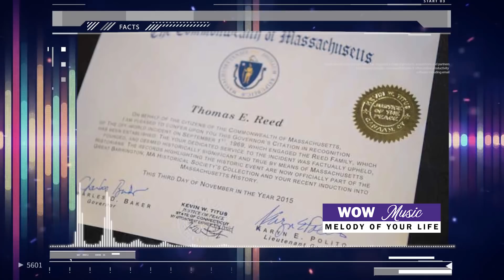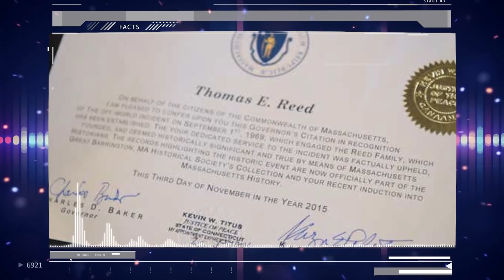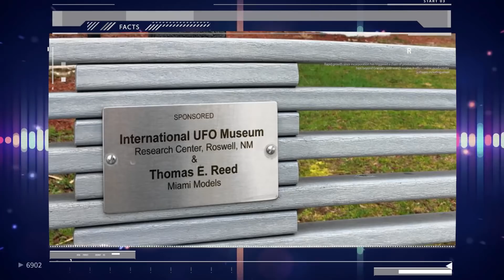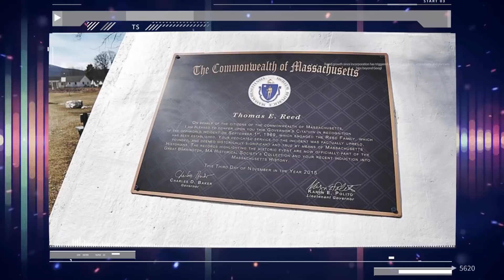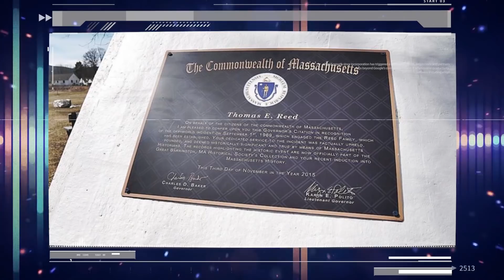پرونده بسیار عجیب ربودن خانواده رید توسط فرازمینی ها !؟